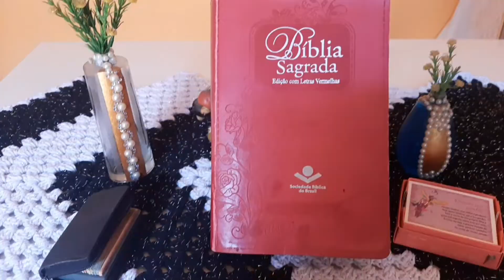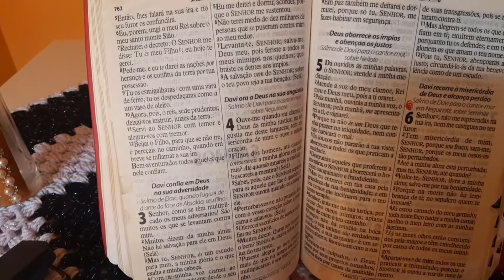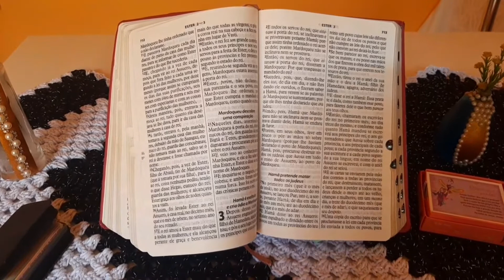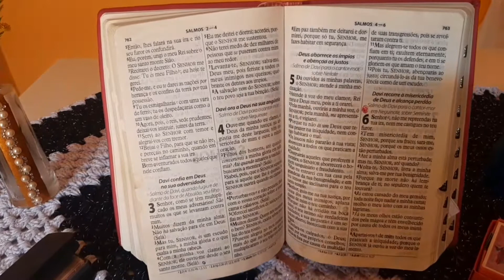Palavras da Bíblia. GÊNESIS CAP 04 ( narrada por Zilda)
Palavras da Bíblia (narrada por Zilda) GÊNESIS CAP 04